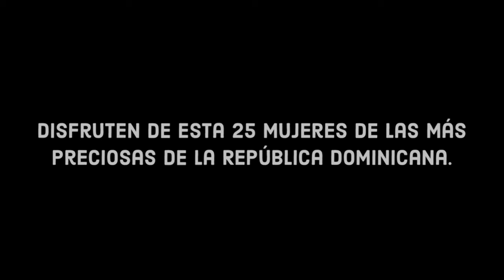25 Mujeres Dominicanas Preciosas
Disfruten de esta recopilación de 25 fotografías de mujeres dominicanas de las más preciosas, tanto las que viven en el país y en el exterior. Esta lista no es para nada exhaustiva. Nuestro país cuenta com muchísimo más mujeres hermosas de todos los colores, los estratos sociales y las regiones.

Logotipo de LosDominicanos.org.
Elaboración propia